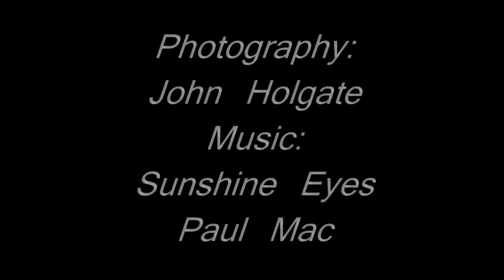Dean Kite Festival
Situated 19km NE of Ballarat, the small township of Dean (small, as in a dozen houses) played host to the Dean Kite Festival held on Sunday 15th September 2013.  A slightly gusty northerly wind of 12-18 knots and a fair amount of sunshine made for a brilliant day out that seemed to be enjoyed by all concerned.  I certainly had a smile on my dial for most of the day.  Mick and myself took our buggies along to see how many small children we could terrify (just kidding!!)  Many thanks to Liz for all the organization. 'Kites for Kids' were there with some big Peter Lynn show kites as well as many small kites made with lots of happy children flying them later in the afternoon.  I got to test out my new HQ Kapfoil 5m which proved to be a very steady and reasonably hard pulling platform from which to hang a camera or line laundry.